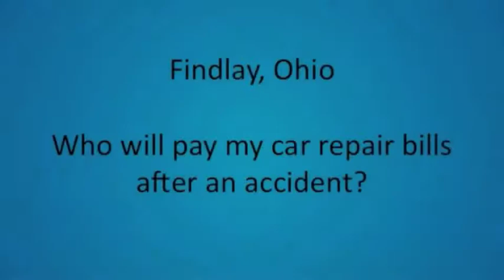Findlay, Ohio - Who Will Pay My Car Repair Bills After An Accident?